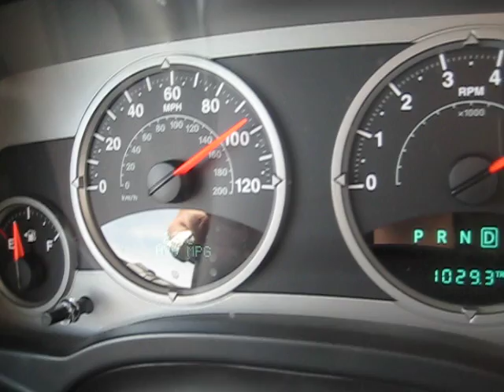100 mph in my jeep